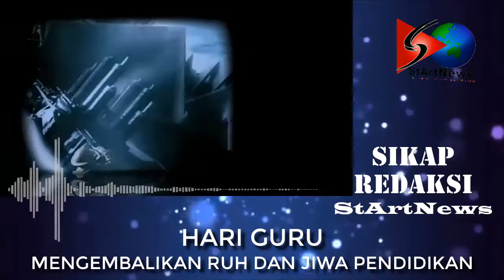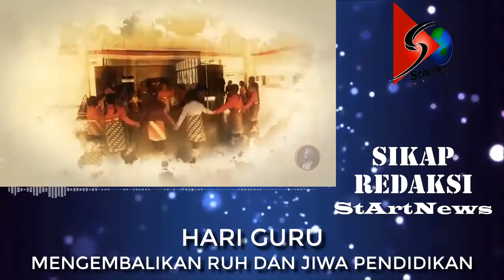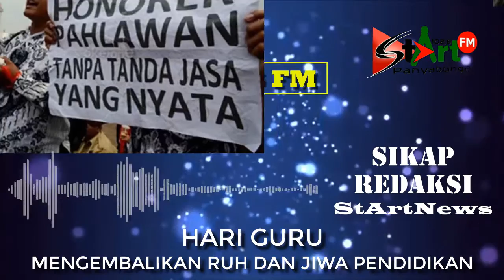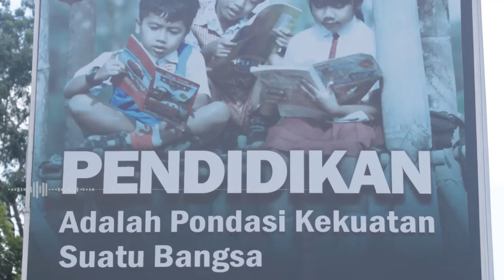SIKAP REDAKSI - Terkait Tema Program Diskusi 'Ngopi' GURU, NASIBMU KINI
SIKAP REDAKSI dengan judul: HARI GURU, Mengembalikan Ruh dan Jiwa Pendidikan.
Sikap Redaksi StArtNews ulasan dan pembahasan berita serta isu yang marak di masyarakat dari tim Redaksi.